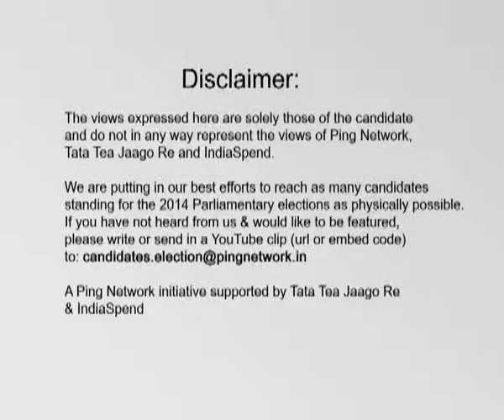Tapan Kumar Saha, INC || Bolpur, West Bengal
Tapan Kumar Saha
Constituency: Bolpur, West Bengal
Party: INC
Status: Opposing Candidate